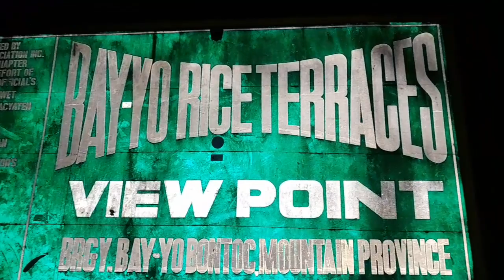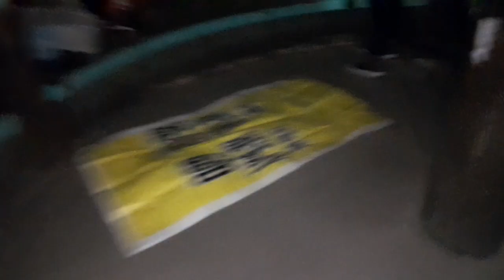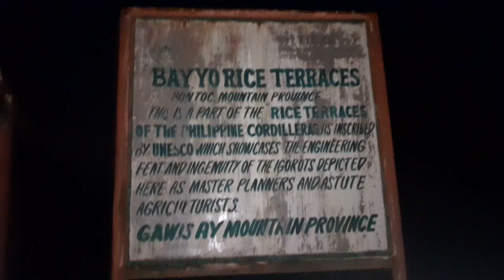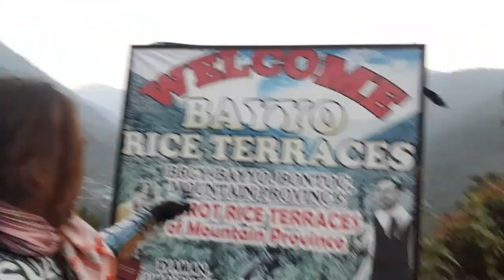BAY YO bontoc MOUNTAIN PROVINCE natulog na kami sa waiting shed